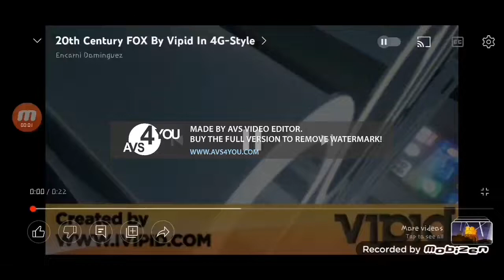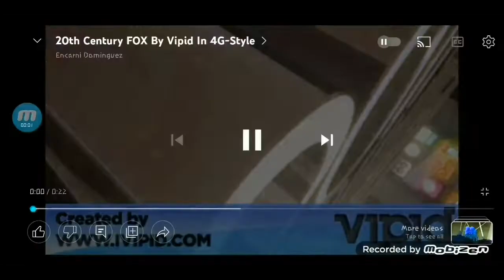20th Century Fox V6 Vipid Version Effects Sponsored Preview 2 Effects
Effcets:
Normal
G Major 4
Confusion
G Major 4 Confusion
Devil's Blast
G Major
Crying
Enhanced With Diamond A.K.A DMA
G Major 2
Invert Color
RGB BGR
RGB BGR Reversed
Confusion RGB BGR Reversed
Inverted High Pitch +12 Grayscale Reversed
Sponge
Crazy Diamond

Missing Effects
Chorded
Vocoded with Intel
Pitch Black